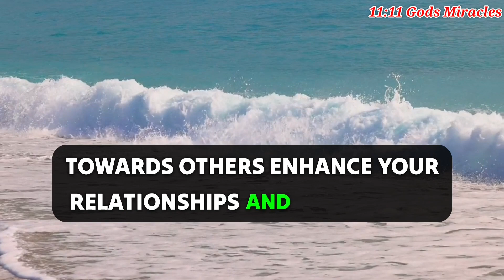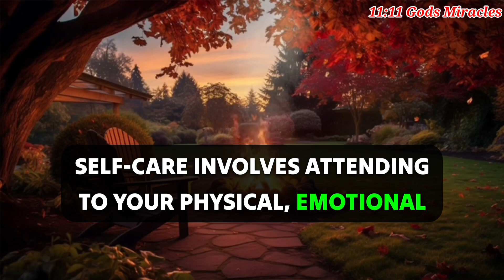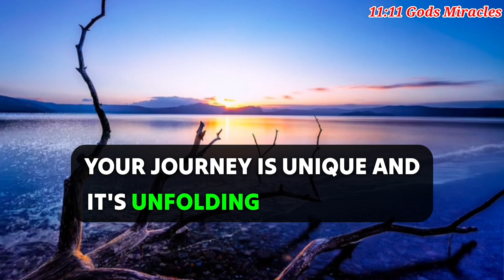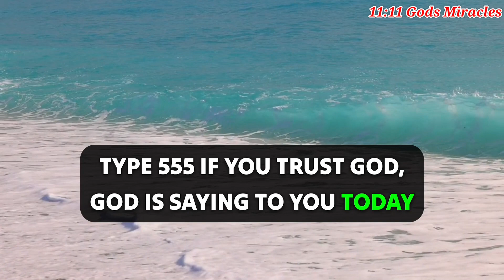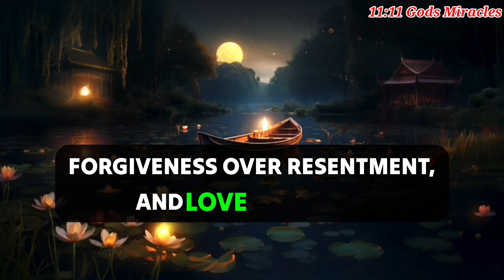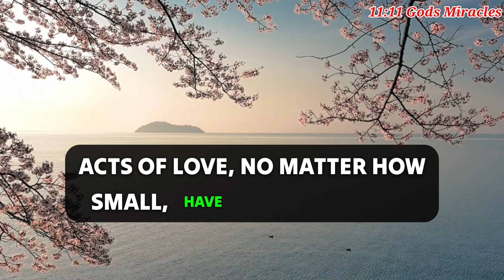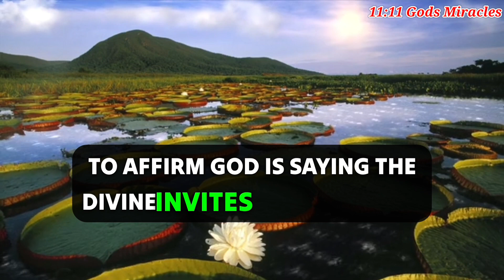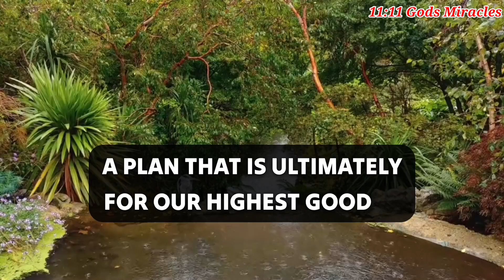Congratulations!!! Someone from heaven wants to talk to you urgently. ✝️jesusmessage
11:11💌God says, Someone is planning to put you in Jail...🌈Angels Message✝️Gods Message 1111 Share 💌 This Gods Divine Message With Your Family 👨‍👩‍👧‍👦 And Friends As Well As Those Who Need Guidance From The Universe. 🌌 stay tuned ☺️🥰 Infinite love and Gratitude ❤️🙏 BE HAPPY and Spread Happiness😊🥰 ❤️🌼Thank you🌼❤️🌼🧚 take care😄☺️ ▬▬▬▬▬▬▬▬▬▬▬▬▬▬▬▬▬▬▬▬
This Video Includes All These Searches 👇
1.God message for me today
2. God message for me
3. God message
4. God's message
 5. God message for you
6. Message from god
7. God's blessings message
8. Jesus message
9. God's message for me today
10. God message tarot
11. God's message for me
12. God's message today
13. Message of god
14. Sermons
15. God's message for you today
16. Motivational
17. Message from universe
18. Urgent message from god
19. Universe Message
20. Faith quotes
21. Jesus quotes
22. Church
 23. Joel Osteen
 24. Bible quotes
 25. Bible message
26. Quotes god
27. God's Motivation
28. Bible god quotes
29. Life quotes
30. Faith god quotes
 31. Christian Motivation
 32. The Lord Helps
33. God Helps
34. Grace for purpose
35. Jesus Status and Quotes
36 God's msg 4 u